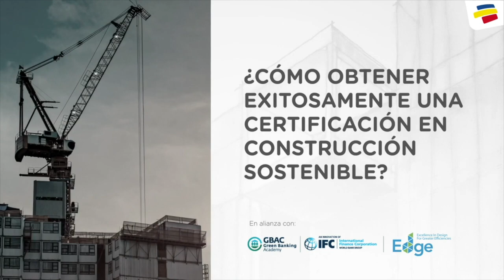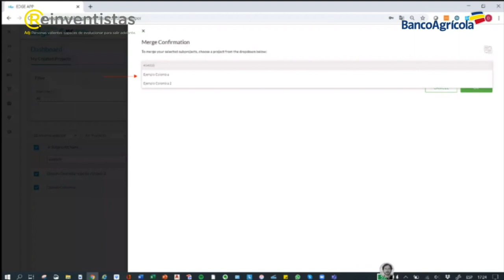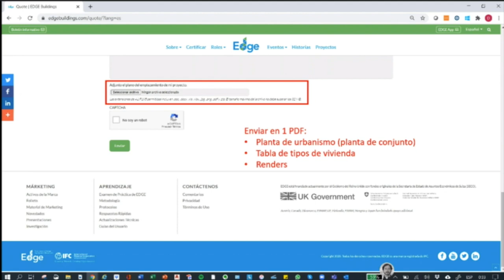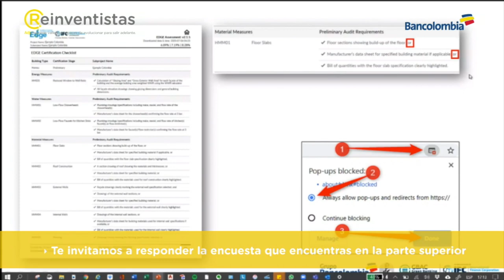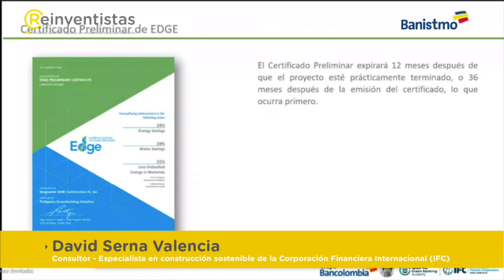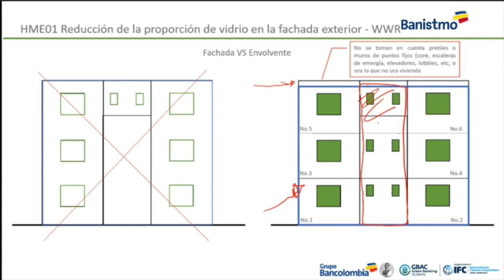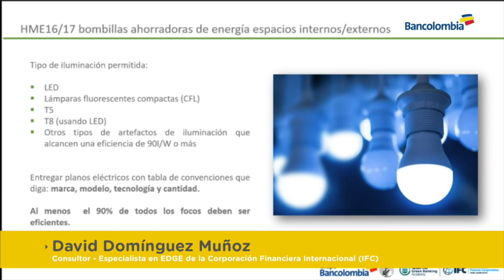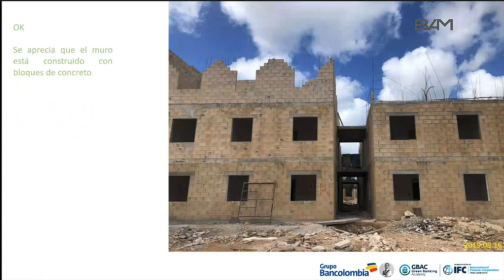¿Cómo obtener exitosamente una certificación en construcción sostenible?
Con el propósito de construir ciudades más sostenibles, en este webinar profundizaremos sobre:
- Fundamentos de la certificación EDGE y cómo avanzar en el proceso de certificación en construcción sostenible.
- Requisitos para acceder a un crédito de construcción sostenible.